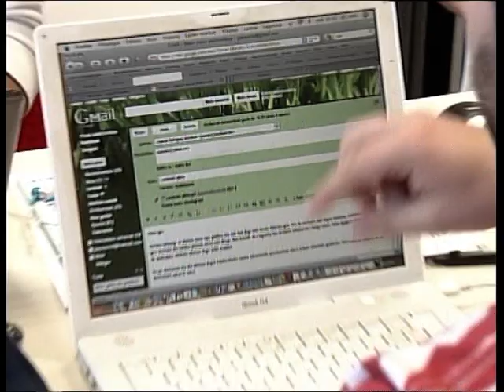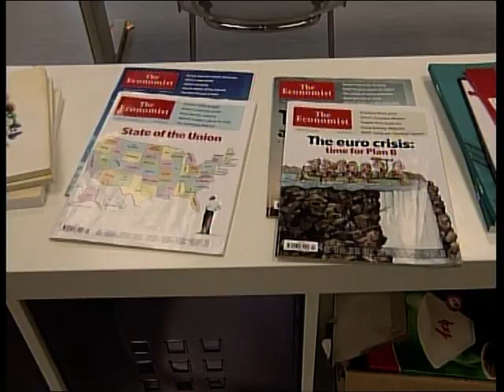Ampliación campus bidasoa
Ampliación del campus bidasoa de mondragon Unibertsitatea